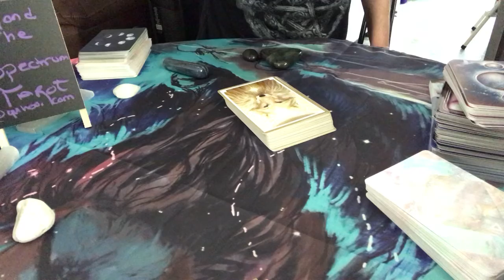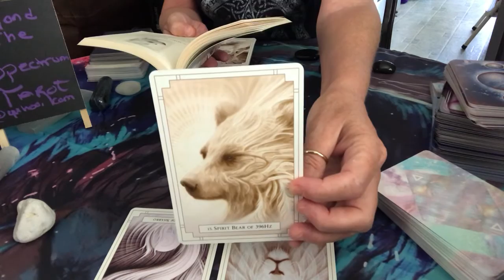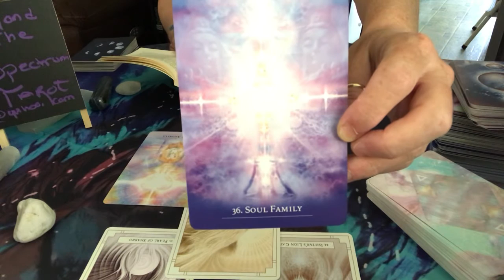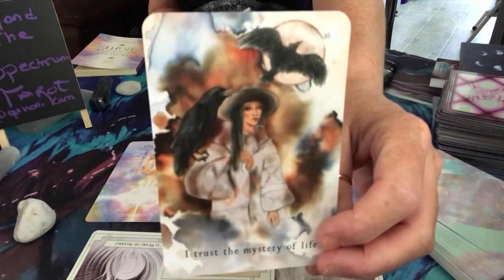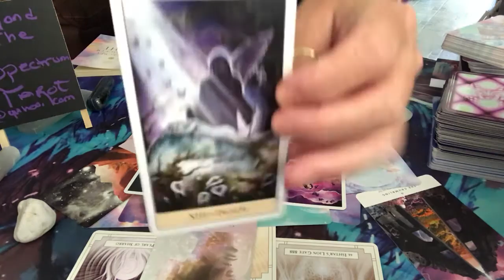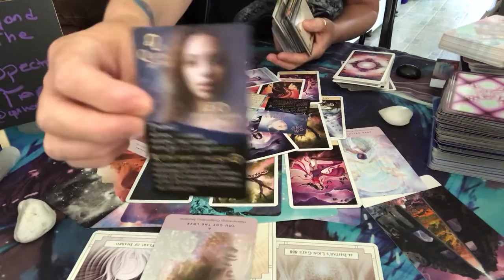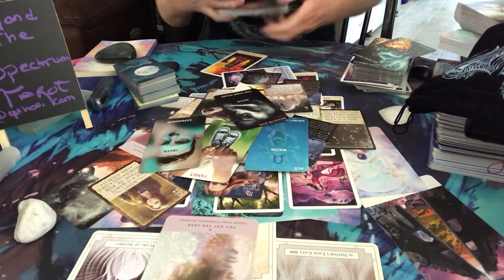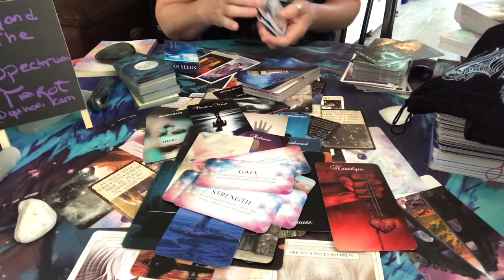DOUBLE CANCER NEW MOON READING A TIME 4 HEALING DM & DF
This is a Reading for the Double Cancer New Moon.  Twin Flames are presently re-uniting to COMPLETE their mission at this CRITICAL juncture in Earth’s Ascension. Humanity has long been TRAPPED by the forces of darkness and today stands poised to emerge from the dark and RISE to a HIGHER dimension. However, unseen forces are working hard to stop this and it will take a combined efforts of ADVANCED SOULS and TWINFLAMES to bring balance of power back into humanities favour